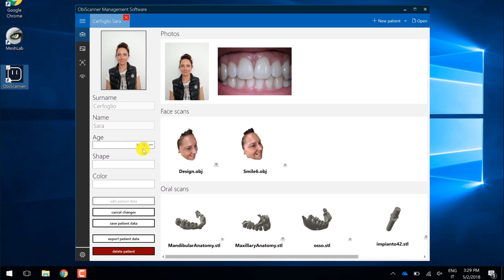6.3. Edit Patient Data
Advanced used